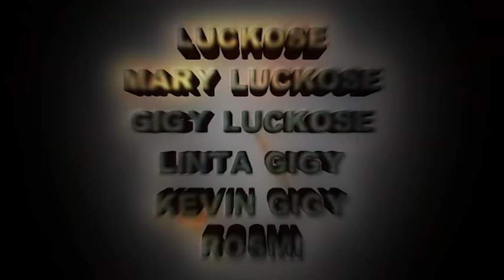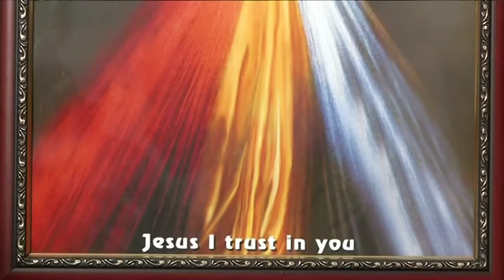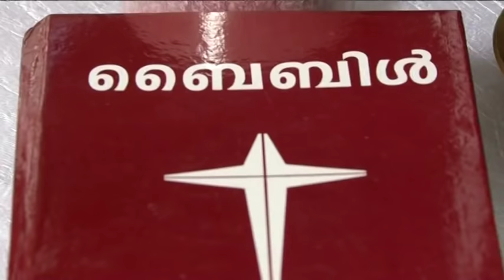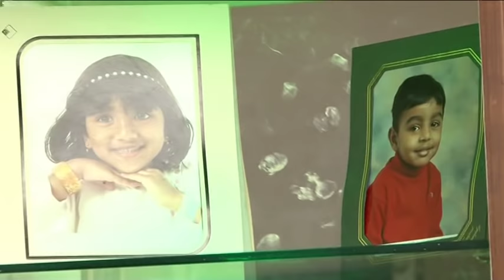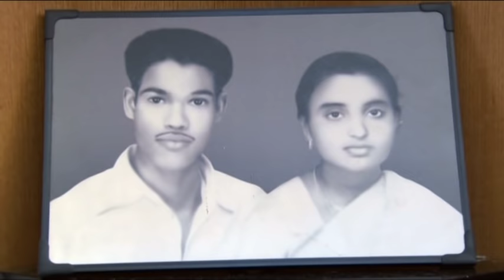House Warming (Chalukkattu House) Part 1